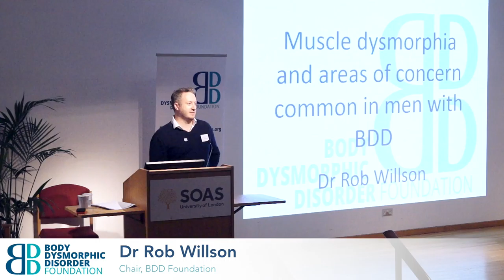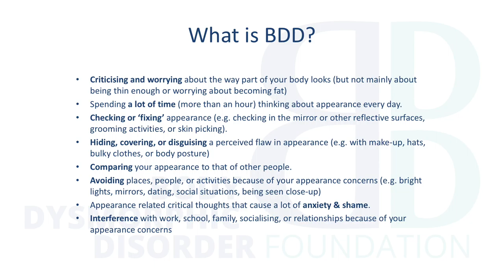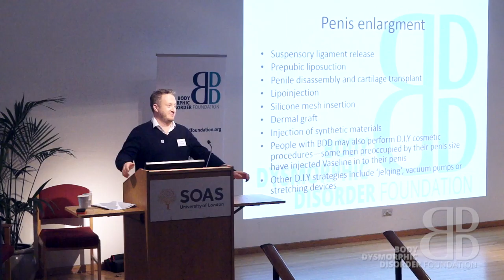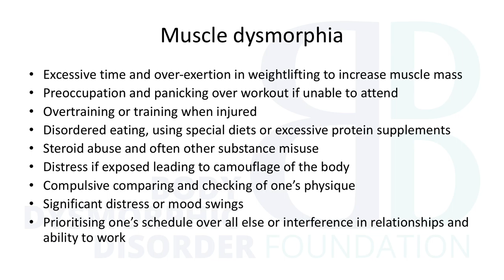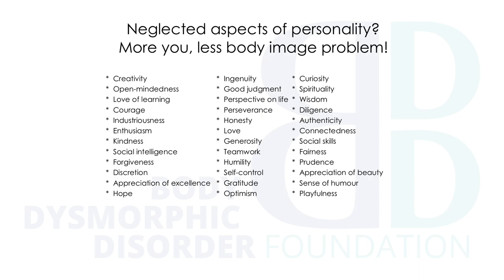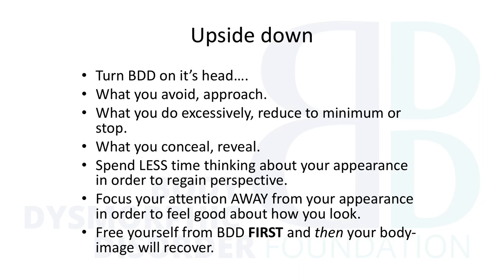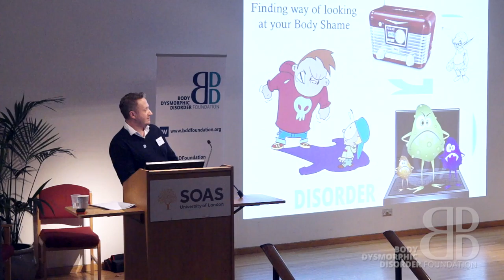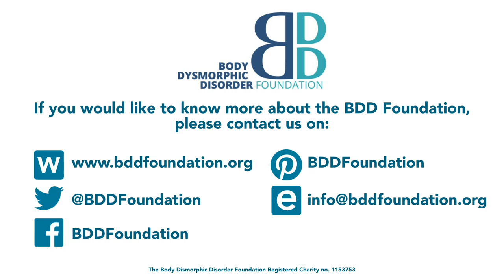BDD Conference 2016: Muscle Dysmorphia & Areas of Concern Common in Men with BDD - Dr Rob Willson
The Second International Conference on Body Dysmorphic Disorder (BDD) was held at the Brunei Gallery, School of Oriental and African Studies (SOAS), University of London, UK on 26 November 2016.

Muscle Dysmorphia and Male Concerns is presented by Dr Rob Willson. Rob is the current Chair of the BDD Foundation and is a Cognitive Behavioural Therapist. Rob currently divides the majority of his work time between his private practice and conducting research on Body Dysmorphic Disorder (BDD) at the Institute of Psychiatry, London.

We are a very small charity in desperate need of support. We are committed to funding further research into BDD and its treatment whilst also raising awareness and finding more ways to help sufferers and their families. None of our staff take a salary. All money raised goes directly to fighting BDD.

Please kindly support the BDD Foundation by visiting our Virgin Money Giving webpage

For more information about BDD visit the BDD Foundation webpage